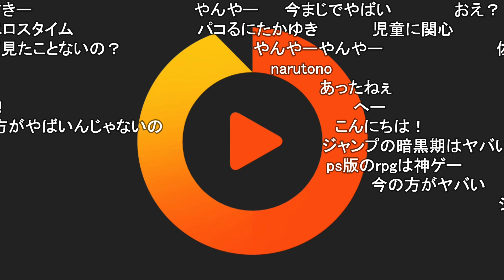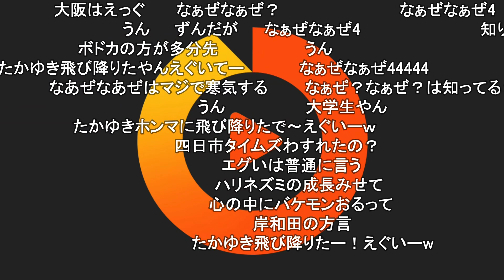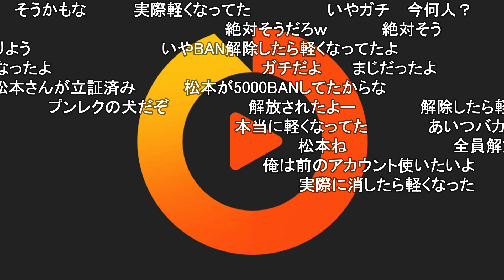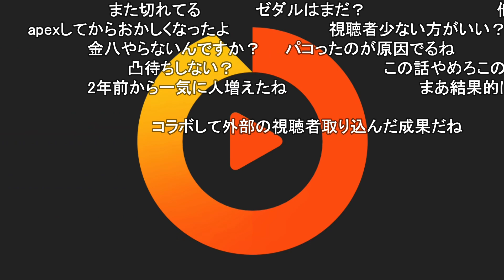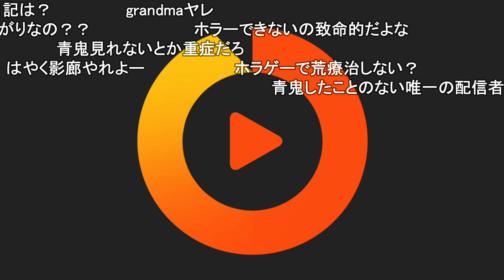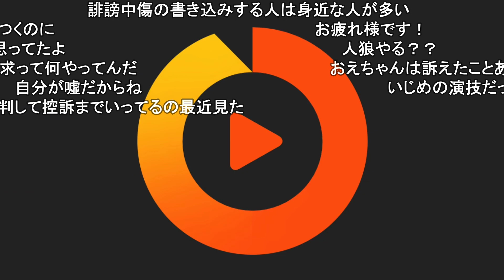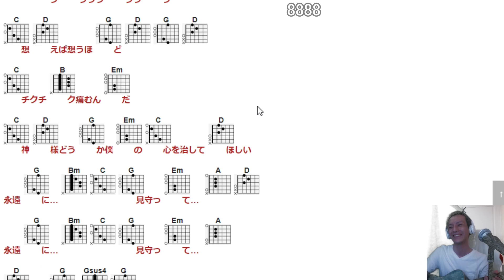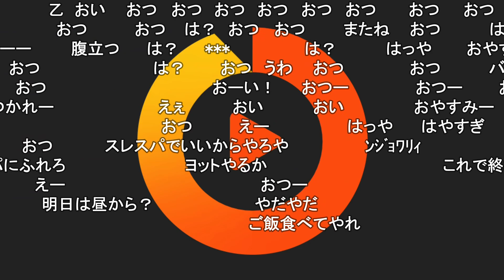優しい気持ちで雑談して寝る 【おおえのたかゆき】【2023/07/11】